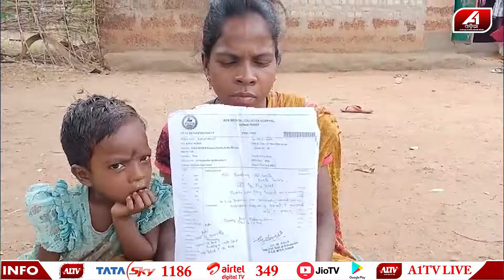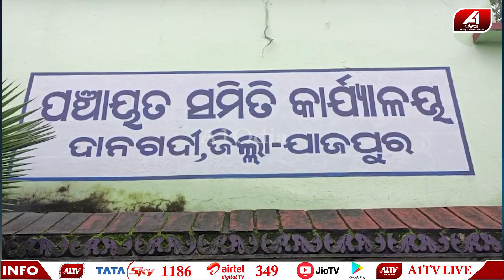ଆଜ୍ଞା ମୋ ପୁଅକୁ କିଏ ବଞ୍ଚେଇ ଦିଅ ମୋ ପୁଅର...| Jajpur sad story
🔆MORE UDATE🔆